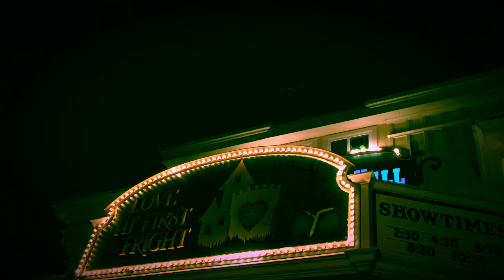First Love at Fright 2015 love this show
Fright fest  best show ever